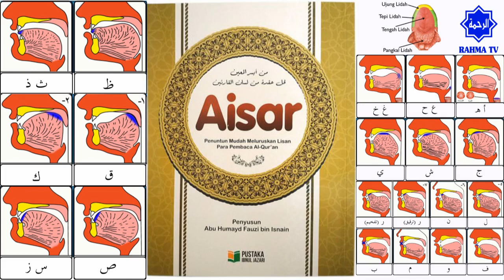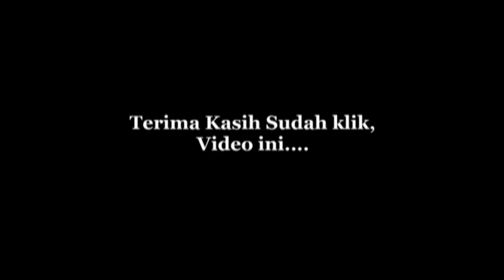023 Belajar Tajwid 19: Makhraj & Sifat Huruf Ya يَ | Tahsin | Aisar | Ustadz Abu Hamid Fauzi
Melanjutkan pelajaran yang ke-19, kita mengupas tentang makhroj huruf dan sifat huruf hijaiyah: Ya (يَ).

Makhraj & Sifat Huruf Ya يَ
Makhraj Huruf Ya يَ adalah tengah lidah dengan langit-langit
Sifat Huruf Ya يَ adalah Jahr, Rokhwah, dan Istifal

1. Makhroj haqiqi : Makhroj yang jelas bersandar pada bagian tertentu baik pada permukaan kerongkongan, lisan, atau bibir.

2. Makhroj taqdiri : Makhroj yang tidak memiliki sandaran jelas dari salah satu bagian yang tersebut di atas. Makhroj dari huruf-huruf mad, adalah dari jenis ini.